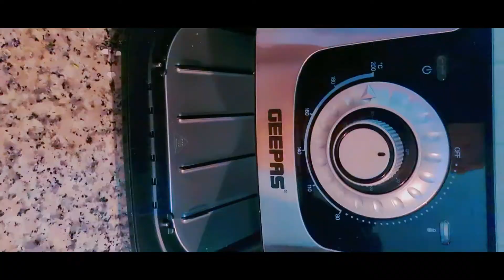2nd dawat...mash Allah !easy and quick recipes 😋